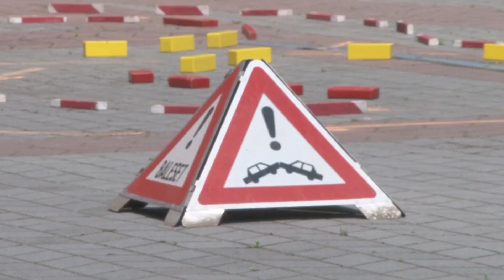Kerékpáros Nap - csak kétkeréken 2023. június 15.